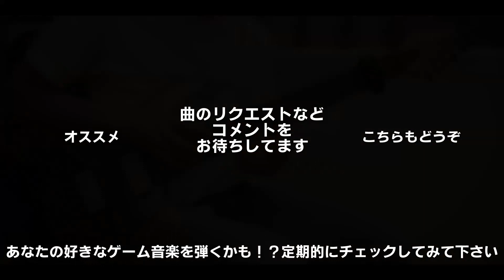【PCE】スーパースターソルジャー - ボスBGMメドレー 【ギターで弾く】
■曲のリクエストを募集しています！
コメント欄にてお願いします。あたなのリクエスト曲が投稿されるかも！？

■撮影裏話
ボスBGMは曲の長さが短いのでメドレーで編集しました。
ただBGM 2がかなり高速なフレーズ(1:18~)だったので練習に時間がかかり前回の動画からだいぶ間が空いてしまいましたm(_ _)m
2週間くらいかな（そのうち半分くらいは部屋の音響の改善のため練習も出来てませんでしたが。。。）

0:00 動画イントロ
0:04 Boss BGM 1 (stage 1,6)
1:05 Boss BGM 2 (stage 2,4)
1:42 Boss BGM 3 (stage 3,5)
2:35 Last Boss BGM (stage 8)

■ゲーム情報
ハード：PCエンジン
タイトル：スーパースターソルジャー / Super Star Soldier
ジャンル：シューティング
メーカー：ハドソン / Hudson
発売日：1990.7.6

■ゲーム音楽をギターで弾くチャンネルです。とよです。
主にレトロゲームを中心にアレンジしてます。（でも原曲は崩したくない）
ファミコン、スーファミ、PCエンジンなどカッコイイ曲など教えていただけると動画ネタの参考になります。

■撮影機材
カメラ
・Blackmagic Design ポケットシネマカメラ 4K

レンズ
・OLYMPUS 単焦点レンズ M.ZUIKO DIGITAL 17mm F1.8
・OLYMPUS M.ZUIKO DIGITAL 25mm F1.8
・OLYMPUS M.ZUIKO DIGITAL ED 17mm F1.2 PRO
・OLYMPUS M.ZUIKO DIGITAL ED 25mm F1.2 PRO

・Feelworld F6 Plus

マイク
・RODE WIRELESS GO
・ゼンハイザー MKE600

三脚（一脚）
・ドリーポッド DP-83S 大型 3Way雲台付（ベルボン）
・Manfrotto 三脚 COMPACT Advanced 自由雲台

照明関係
・Godox ML60
・uvistar LEDライト
・NEEWER レフ板